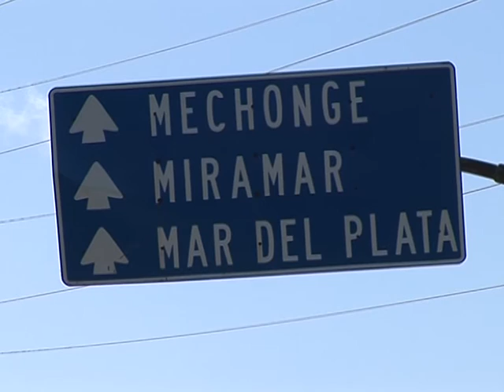Reclamo de transportistas. Por accesos a playa de estacionamiento de camiones.